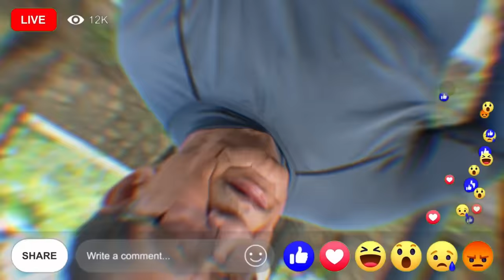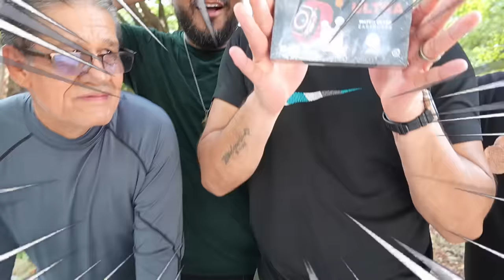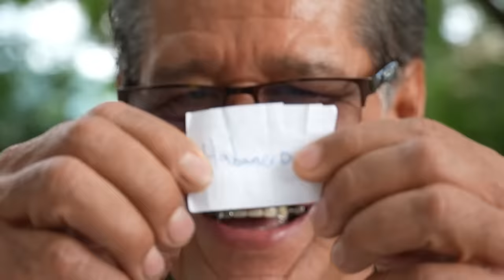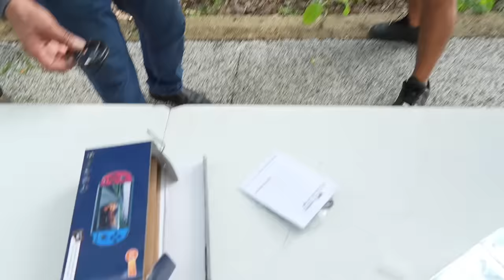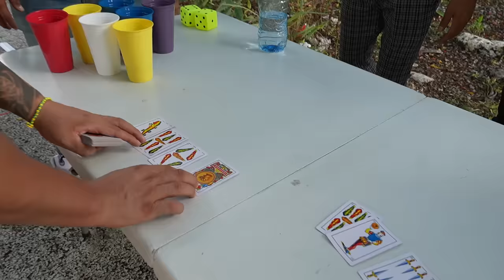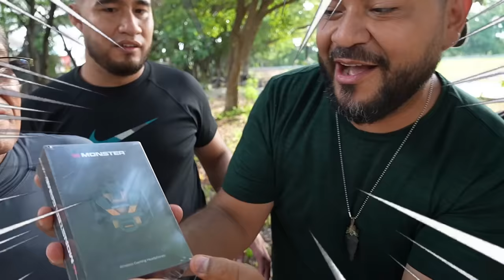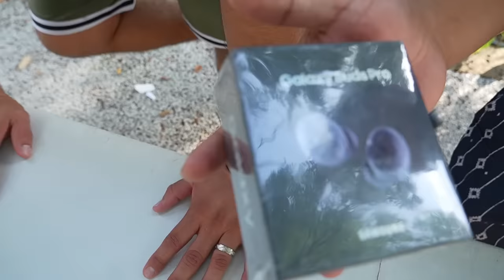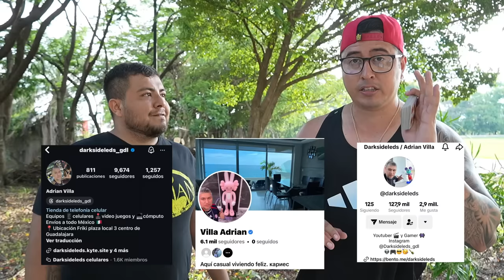🔥CAJA SORPRESA CON EL CREW RETOJORJAIS🔥